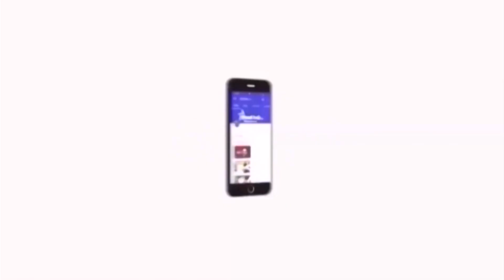நடிகர் ரஜினிகாந்த் சாதி குறித்து கூறிய கறுத்து வரவேற்கத்தக்கது - திருமாவளவன்